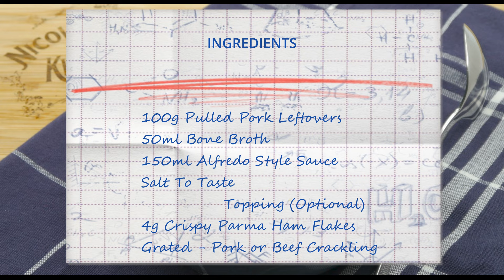Creamy Pulled Pork Soup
Transform your pulled pork leftovers into a sumptuous, velvety soup that’s both easy to prepare and packed with nutrients. The harmonious blend of tender pulled pork and a creamy Alfredo-style sauce creates a symphony of flavours.

Top it off with finely grated pork or beef crackling and crispy Parma ham flakes for an indulgent experience. Served piping hot, this soup is richly creamy without the need for any eggs.

X Nic

For more information about the Paleolithic Ketogenic Diet (PKD)  please visit the ICMNI Hungary website at:

Time Stamps:

00:00 Nicola's Kitchen Introduction
00:14 Creamy Pulled Pork Soup Recipe Overview
00:34 Creamy Pulled Pork Soup Ingredients
00:44 Step By Step Instructions for Creamy Pulled Pork Soup
2:31 Your Creamy Pulled Pork Soup is Served!
2:45 Variation Of The Soup Recipe Idea
2:57 Nicola's Kitchen Closing Credits